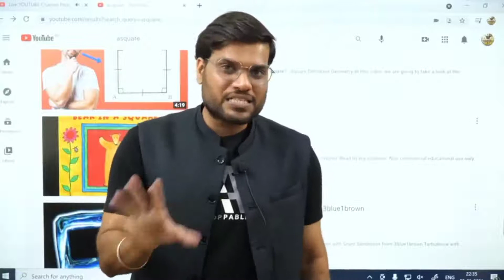मैने इतने बहुत बुरे दिन देखे साहेब 😢 || A2 Motivation Show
Please Spot Me